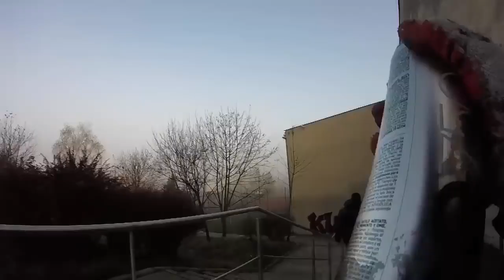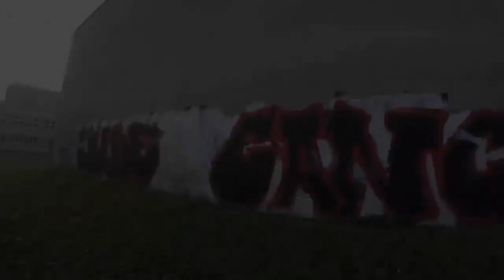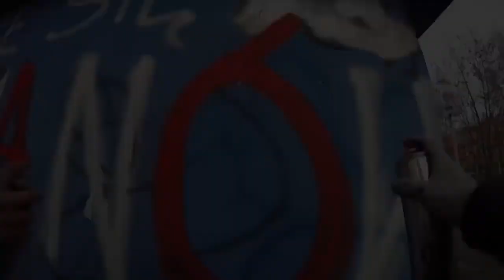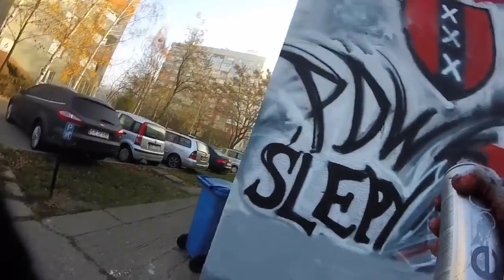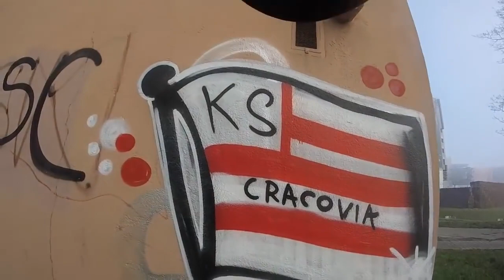Wisła Bronowice & Qrdwanów odwiedza pasiaste koleżanki (Kurdwanów, Piaski Wielkie, Podwawelskie)